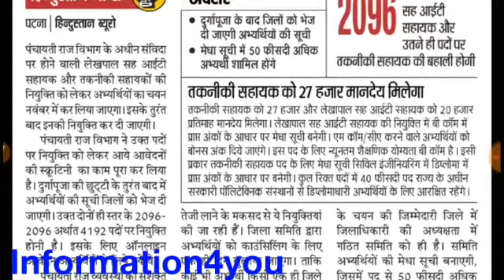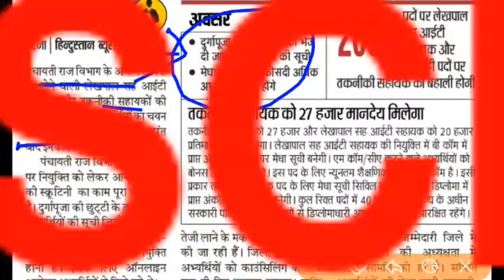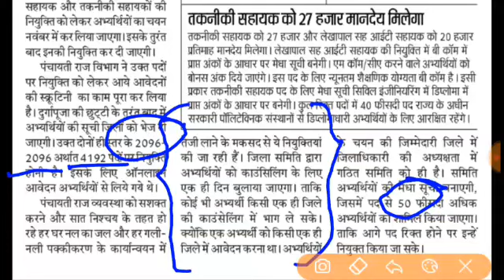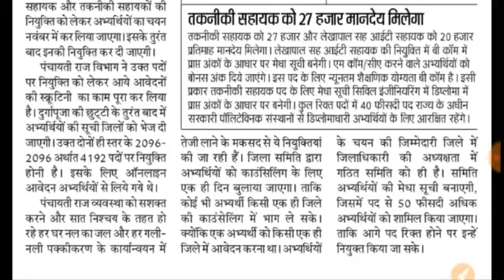Bihar PRD Letest information